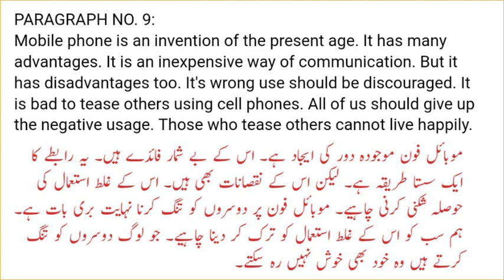English 9 || Translation paragraph|| passage 9 || Federal Board